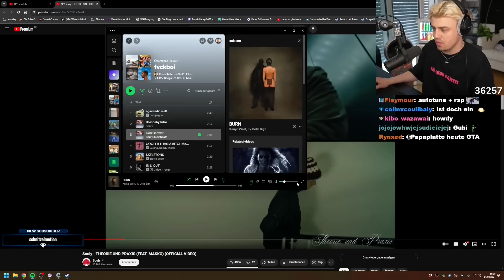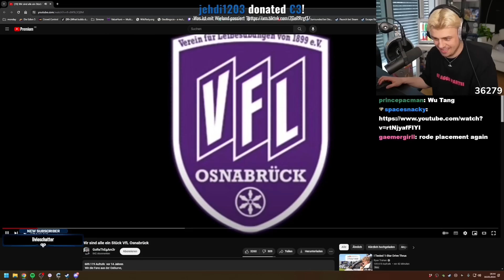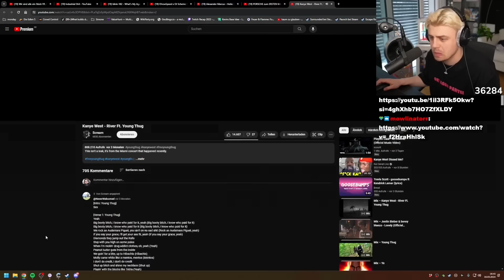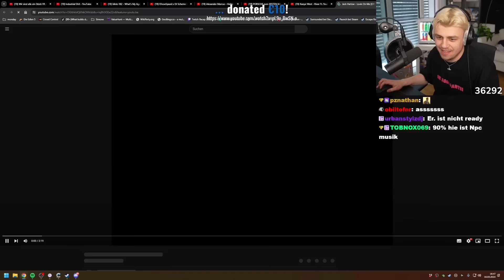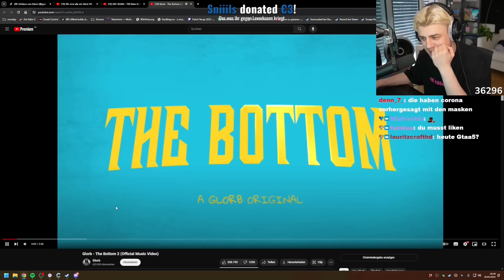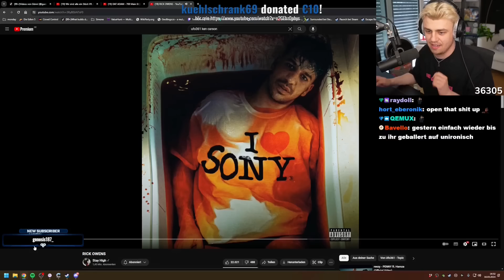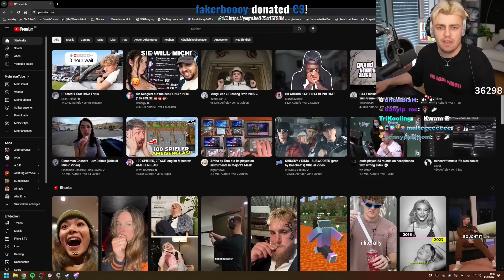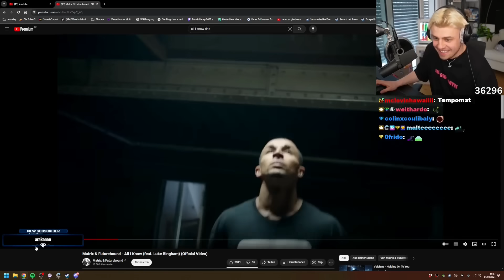Papaplatte roastet die KOMISCHSTEN Lieblingssongs seiner Zuschauer